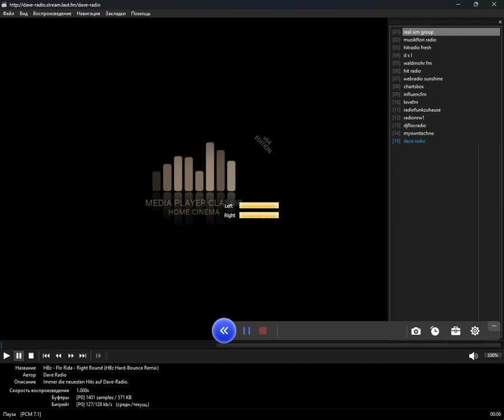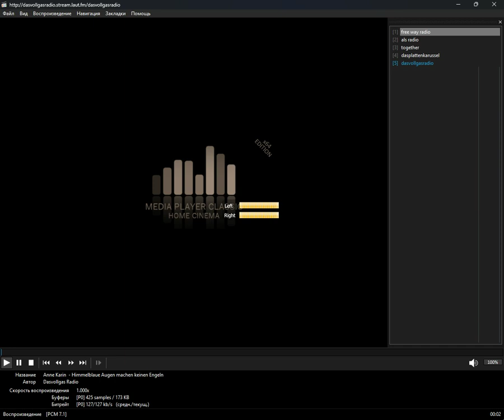laut.fm - Musikwünsche (Media Player Classic Home Cinema) (20.08.2024)